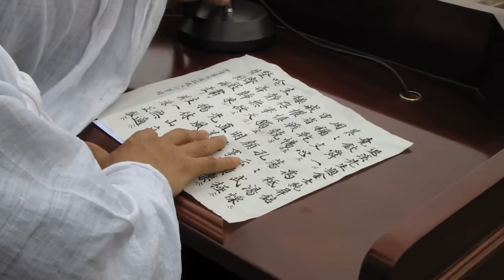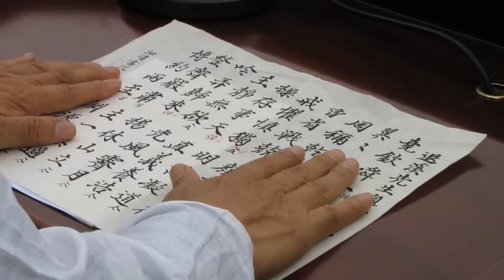[2011-11] 사빈서원 복원·복설·준공 -5준공식